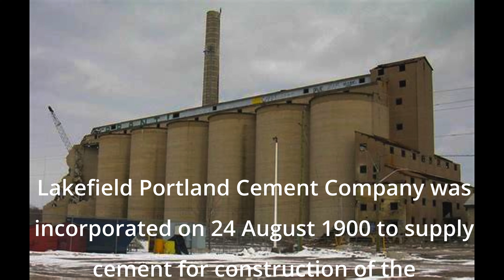Girl Rides Sur-Ron X Electric Bike With Pomeranian Dog From Peterborough To Lakefield Ontario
In this one we take roxy on an adventure to lakefield where we stop and have lunch we then head down to the marshlands to enjoy a bit of nature before we have to head home